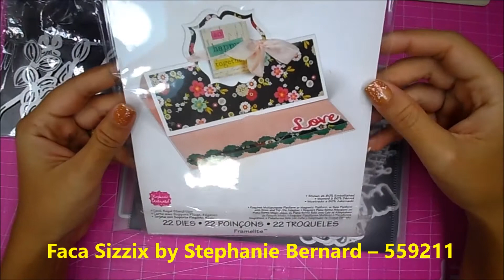Cartão scrapbook usando dois kits de facas de corte (Easel card)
Cartão de scrapbook utilizando recortes de dois modelos de facas de corte.
💛 💛 Se quiserem ver mais detalhes em fotos, é só visitar o meu blog e conferir!

LINK PARA OS GRUPOS QUE MENCIONEI NO VÍDEO:
*Scrapbook -  Ofertas, promoções e oportunidades - Elisete Berach

MATERIAIS UTILIZADOS
Faca de corte Orquídeas
Faca Sizzix by Stephanie Bernard – 559211
Papel Texturizado Flores 180g
Papel scrapbook Karen Foster
Relevo transparente Corfix – Azul Ultramar
Carimbo Goodies – Linha Love Japan - 668 - Por onde flor, floresça
Carimbeira Versa Fine - Onyx Black – Tsukineko
Carimbeira Prima Marketing - Worn Jeans
Carimbeira Prima Marketing – Old Rose
Carimbeira - Versa Magic - Pixie Dust - Dew Drop (GD034)
Carimbeira - Versa Magic - Pixie Dust – Aloe Vera – Dew Drop (GD080)
Carimbeira Distress Ink - Tim Holtz – Antique Linea
Mini Ink Blending Tool 1 - Ranger
Caneta glitter - Wink of Stella Glitter Brush Marker - Pen 999 Clear - ZIG
Relevo transparente – Corfix – Cereja 420
Lantejoulas e paetês
Meia pérolas
Bloco Mini Scrap 15x15cm – Tags - Arte Fácil
Papel opaline 180g - branco